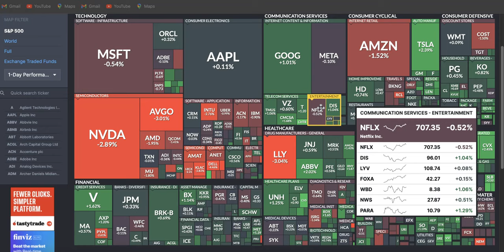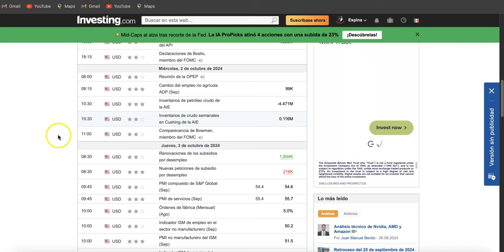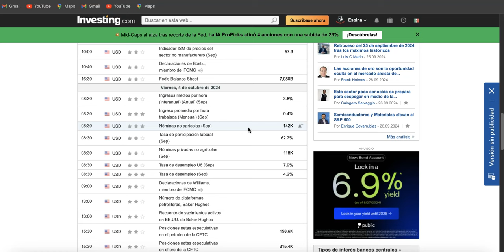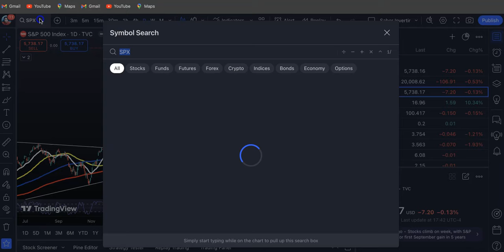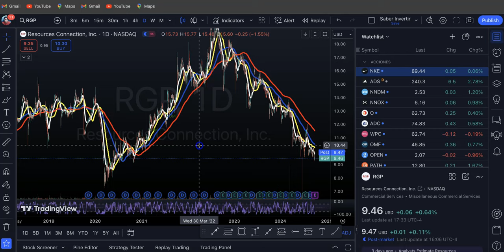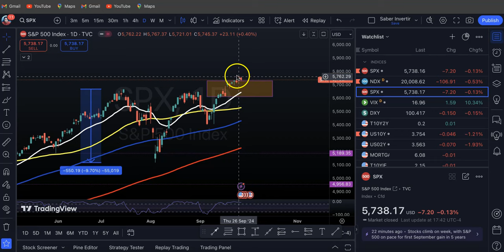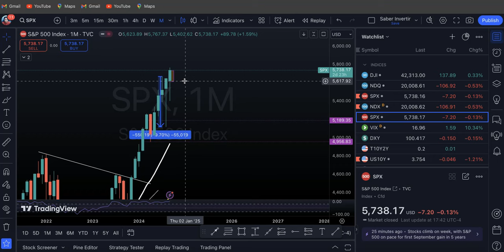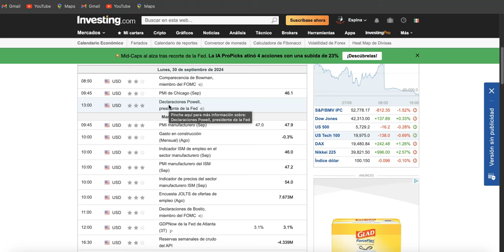Datos de Empleo! Tasa de Desempleo! Declaraciones de J. Powell! Earnings CCL, NIKE, STZ